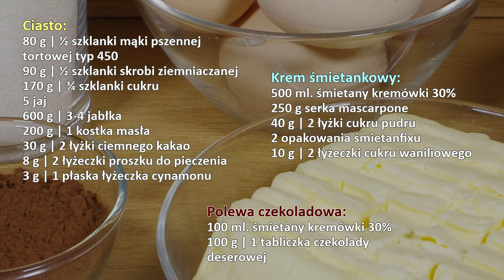Fale Dunaju najlepsze ciasto na Dzień Matki 👏 ślinka cieknie... mniaaaam... ❤️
Fale Dunaju to dwukolorowe ciasto - śmietankowy krem z serkiem mascarpone, kawałki jabłek, cynamon i czekoladowa polewa sprawia, że ślinka cieknie.  Krok po kroku pokazuję jak je zrobić.

Składniki
Ciasto:
80 g | ½ szklanki mąki pszennej tortowej typ 450
90 g | ½ szklanki skrobi ziemniaczanej
170 g | ¾ szklanki cukru
5 jaj
600 g | 3 jabłka
200 g | 1 kostka masła
30 g | 2 łyżki ciemnego kakao
8 g | 2 łyżeczki proszku do pieczenia
3 g | 1 płaska łyżeczka cynamonu

Krem śmietankowy:
500 ml. śmietany kremówki 30%
250 g serka mascarpone
40 g | 2 łyżki cukru pudru
2 opakowania śmietanfixu
10 g | 2 łyżeczki cukru waniliowego

Polewa czekoladowa:
100 ml. śmietany kremówki 30%
100 g | 1 tabliczka czekolady deserowej